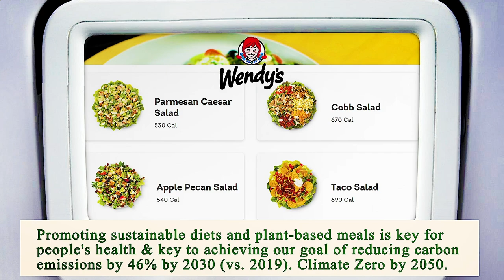Close to Me Restaurants Los Angeles 90012 CA, Los Angeles County, California, United States